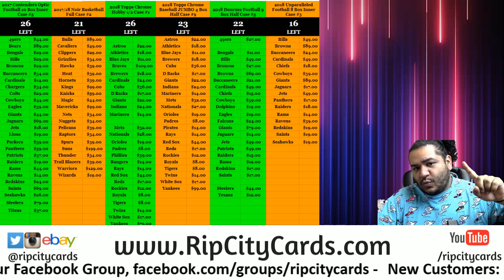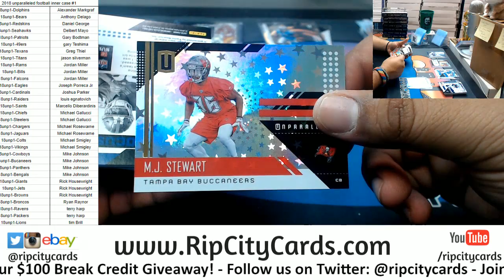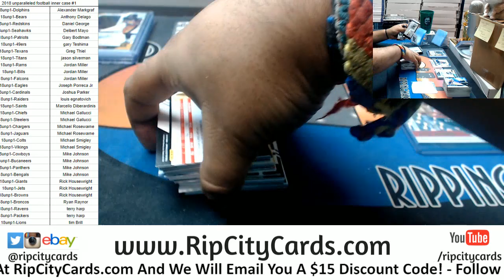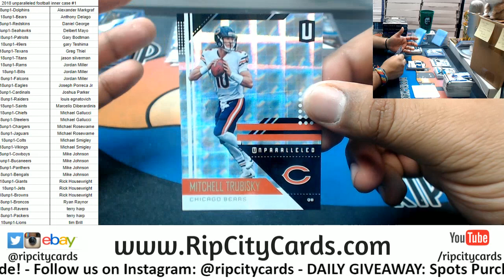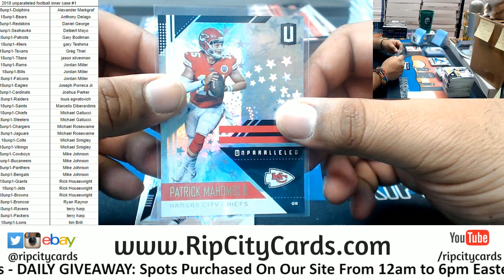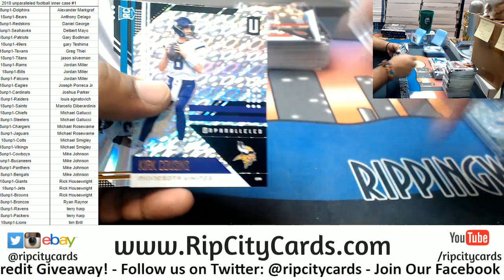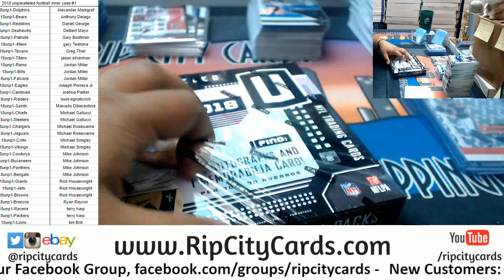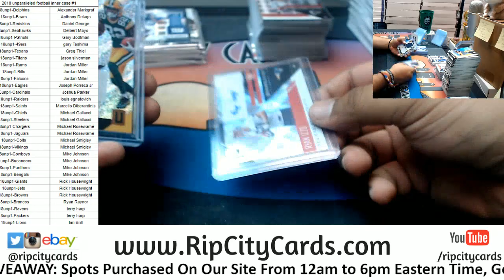2018 Unparalleled Football Inner Case #1 RCC